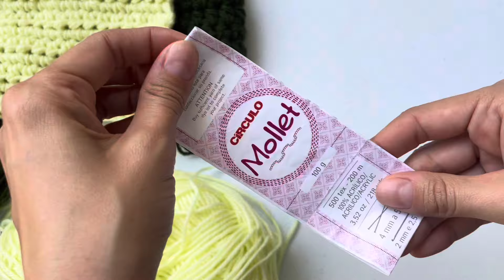Crochet Maxi Bag - Super Fácil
Material utilizado:

3 novelos fio mollet 100g
Agulha 6mm
Pregadores de tecido